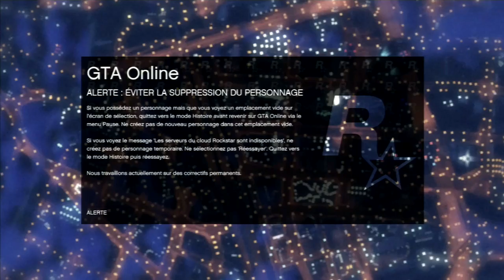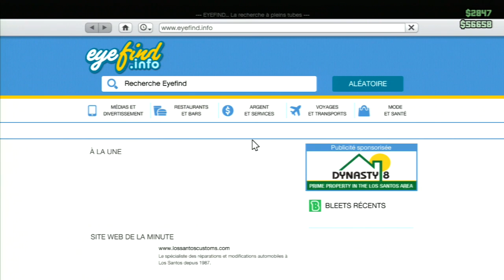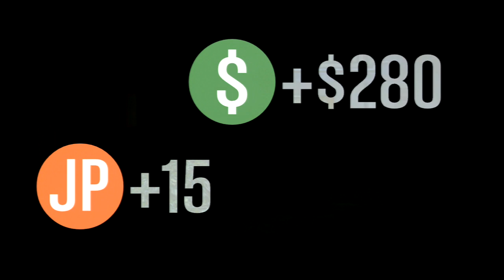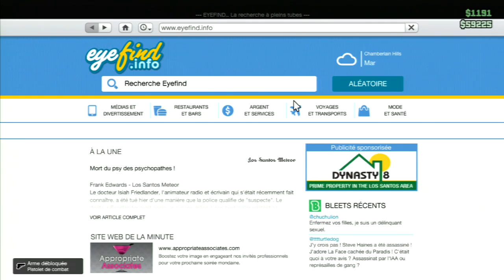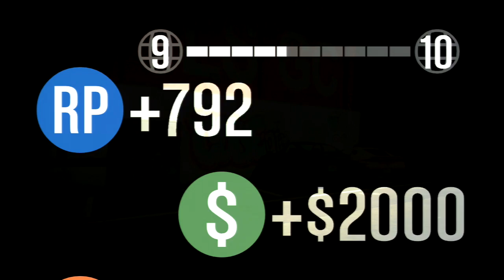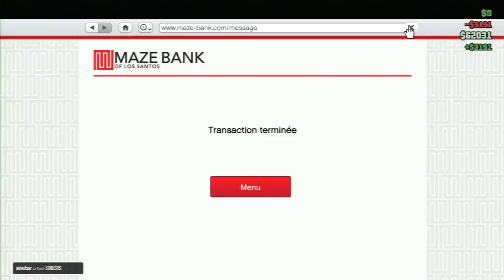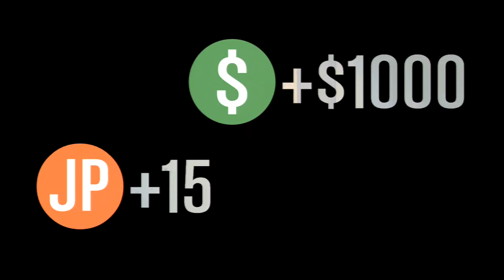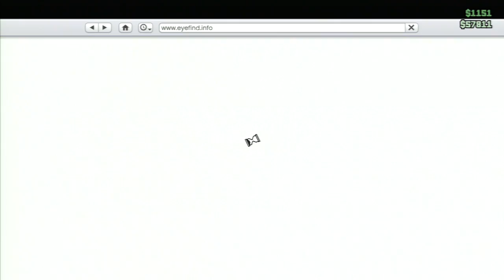Grand Theft Auto V - Online #04 [FR]